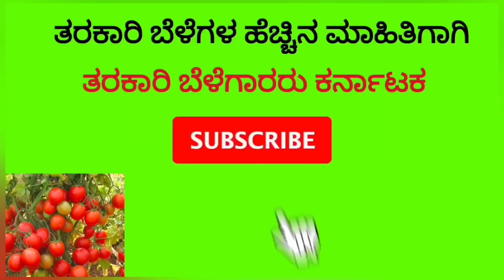ಟೊಮ್ಯಾಟೋ ರೈತರು, ಚನ್ನರಾಯಪಟ್ಟಣ ಹಾಸನ ಜಿಲ್ಲೆtomatofarmers hassan karnataka#